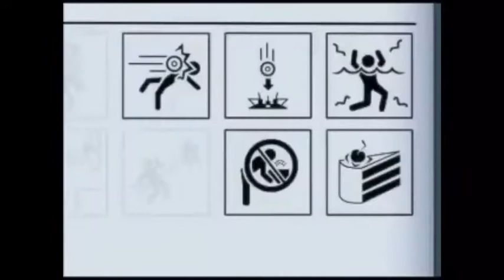Portal song the device has been modified V.2 but in reverse